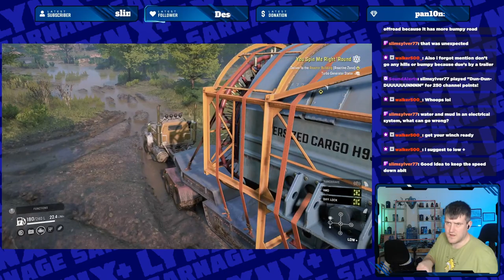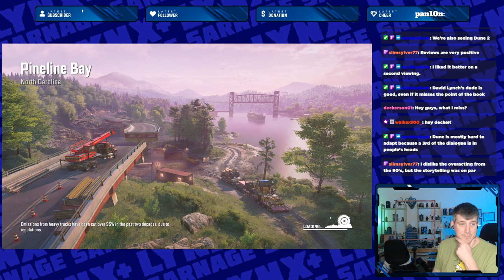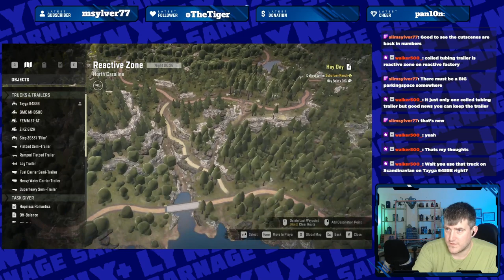Lynx Streams - SnowRunner Hard Mode - Episode 178 - The GMC Pulls the Moon! (No Mods) (Replay)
Catch up with the latest Lynx Streams Snowrunner hard mode! Originally streamed on Twitch!